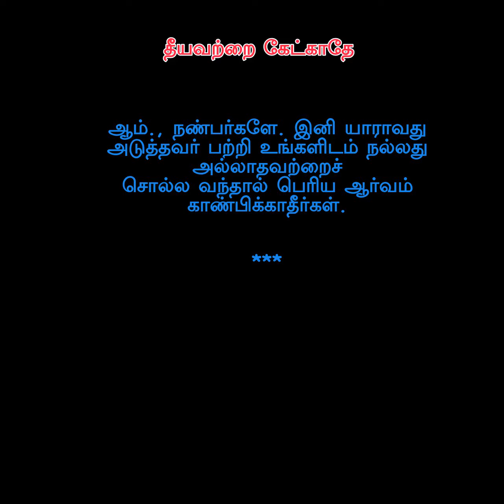தீயவற்றை கேட்காதே || Tamil Motivational Story.